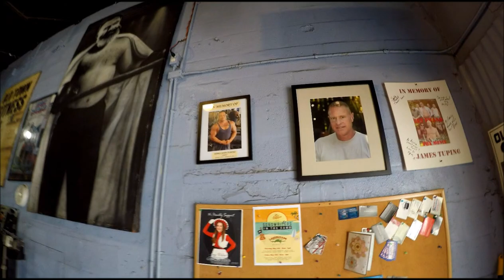OldFitnessIntro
A brief glimpse inside the best Old School Gym in the world. Old Town Fitness, Key West Florida.